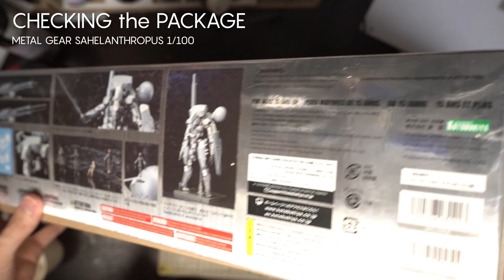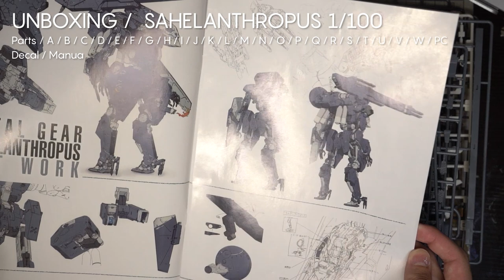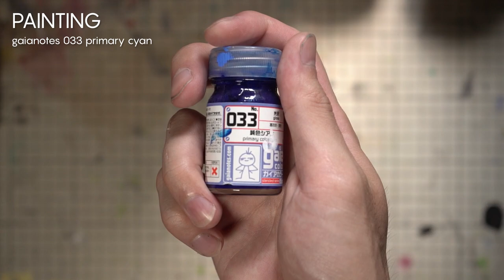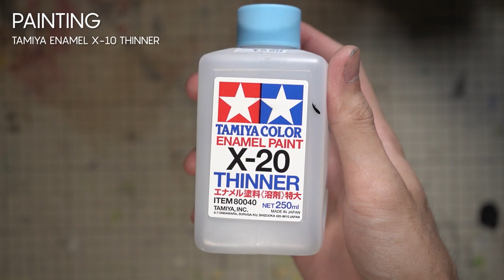17,000円の高額キット！ウェザリング加工＆全塗装！ジオラマ風台座付き！MGSV:TPP メタルギア サヘラントロプス 1/100(コトブキヤ)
今回は、コトブキヤのメタルギア サヘラントロプスを作りました。

先日、体調を崩したこともあり、簡単なものを作ろうと考えていたのですが、思わぬところから掘り出し物を入手しました。一応、定価で購入することができましたが、17,000円の高額キットです。

いつも通りの全塗装に加え、ウェザリング加工を行いました。僕が作成したプラモデル中、最高額だったのでビクビクしながら制作していました。

当時、MGSV:TPPをリアルタイムで追いかけていた方々に楽しんで頂けるような演出を用意しております。最後まで見てくれると嬉しいです。

●使用キット
・コトブキヤ メタルギア サヘラントロプス 1/100
　KOTOBUKIYA METAL GEAR SAHELANTHROPUS 1/100

●使用工具類
ヤスリ類
・GSIクレオス　 Mr.セメント徳用

スジボリ類
・ゴットハンド ピンバイス φ2.5～3.2mm

造形類
・瞬間接着剤　アロンアルファ※動画外でも大活躍

エアブラシ＆塗装ブース
・タミヤ　エアーブラシシステム No.4

分解
・童友社　パーツセパレートツール

塗料
・タミヤ　ナイロン/PP用プライマー